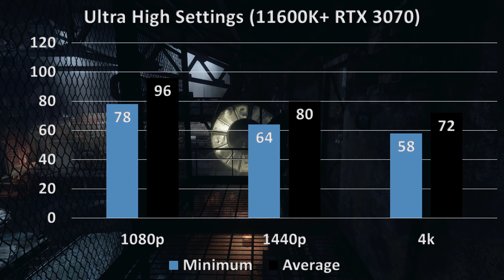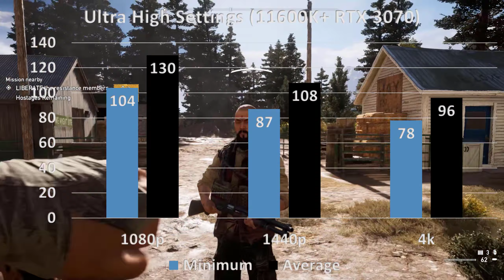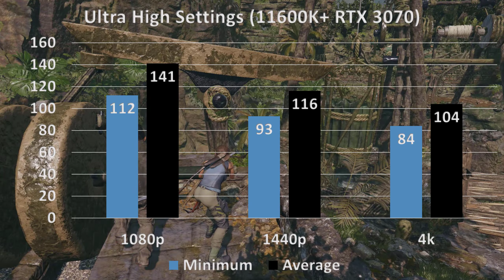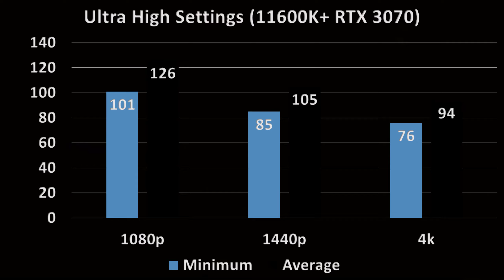intel i5 11600k Gameplay FPS Nvidia 3070 Metro Exodus, Watch Dogs Legion, Fortnite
intel i5 11600k Gameplay FPS Nvidia 3070 Metro Exodus, Watch Dogs Legion, Fortnite: Rocket Lake's delivery date drawing nearer, analyzers are getting their hands on increasingly more SKUs from Intel's future Rocket Lake setup; this time, we have benchmark aftereffects of Intel's future Core i5-11600K (because of @Leakbench). The 11600K was discovered running the Geekbench 5 benchmark with unremarkable execution, best case scenario, however, of course, estimating will decide whether it lands on our rundown of Best CPUs.

TIMING
 00:00 Intro
00:13 - Metro Exodus
00:47 - Watch Dogs Legion
01:23 - Fortnite
01:54 - Far cry 5
02:27 - Ghost Recon Wildlands
03:00 - Assassins creed Valhalla
03:33 - Shadow of the Tomb Raider
04:06 - The division 2